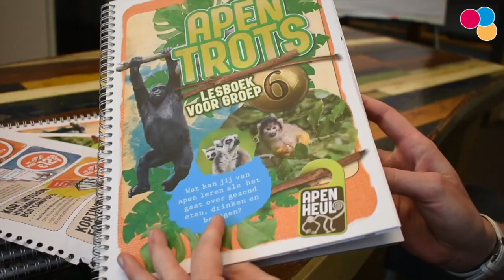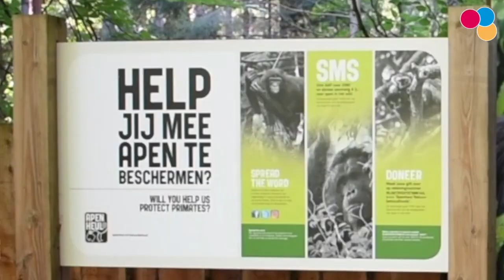ThomashuisVerbindt: 'Apenheul en Thomashuis als goede buur'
Nieke (33) woont in Thomashuis Apeldoorn Berg & Bos, dat goede buren is met het nabijgelegen Apenheul. Het Thomashuis en Apenheul werken op verschillende manieren samen. ''Het geeft ontzettend veel energie om met de bewoners samen te werken'', vertelt Roel Welsing, algemeen directeur van Stichting Apenheul.